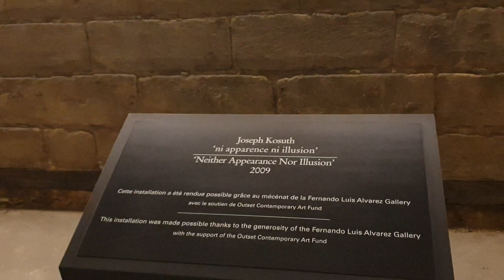Museum, Paris, France